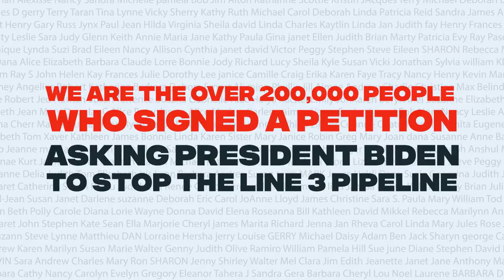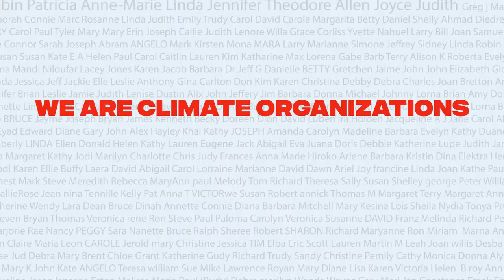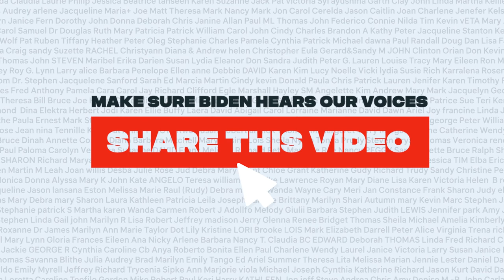Over 200,000 People Say: Stop Line 3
Today we are delivering more than 200,000 signatures from people across the country who have signed a petition to demand President Biden stop the Line 3 pipeline. Communities across Minnesota are rising up to protect land, water, and treaty rights as Line 3 pipeline construction begins and lawsuits are filed in opposition.